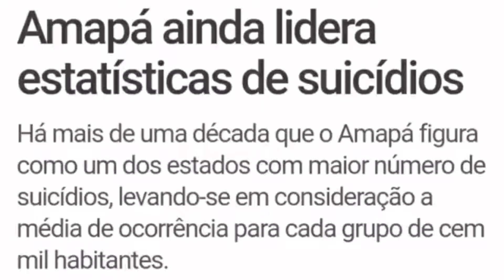Mês do setembro amarelo, mês da prevenção e combate ao suicídio.